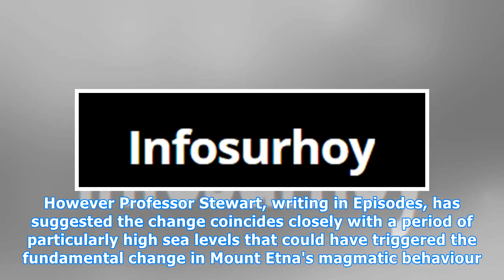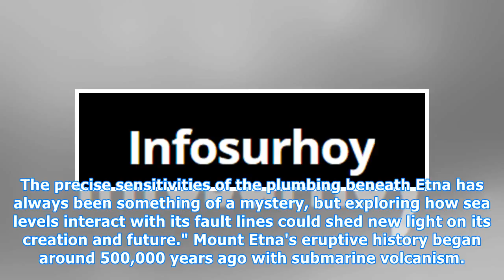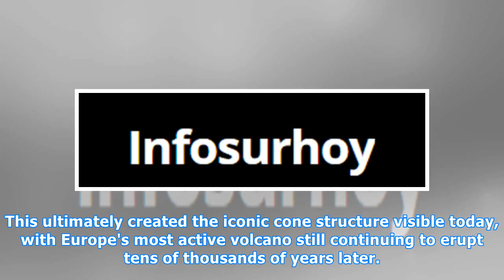Did highest known sea levels create the iconic shape of Mount Etna?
The iconic cone-like structure of Mount Etna could have been created after water levels in the Mediterranean Sea rose following an extended period of deglaciation, according to new research. A study by Iain Stewart, Professor of Geoscience Communication at the University of Plymouth, explores change...